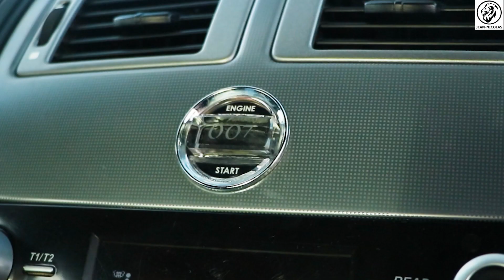Le monde est jaloux des belles voitures ! Je partage avec vous des situations qui me sont arrivées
Je vous offre mon ebook : Obtenez la voiture de vos rêves (offert)

Le but de cette chaîne est simple :
✔ Vous apprendrez comment obtenir la voiture de vos rêves
✔ Vous découvrirez les secrets pour réussir votre projet
✔ Vous comprendrez comment acheter pas cher
✔ Vous aller savoir comment gagner de l'argent à la revente